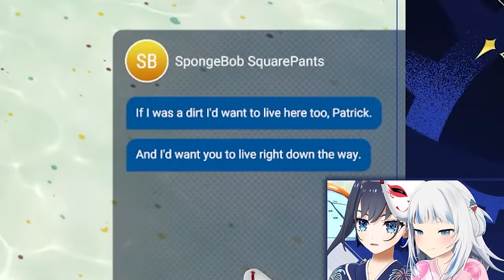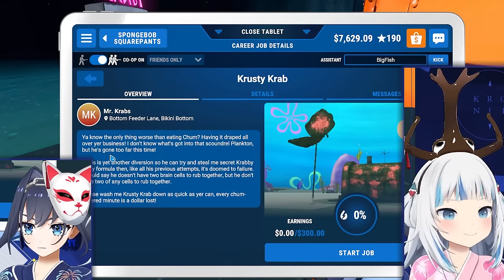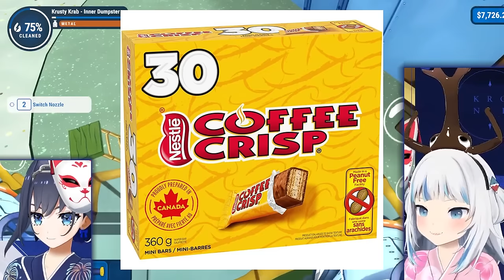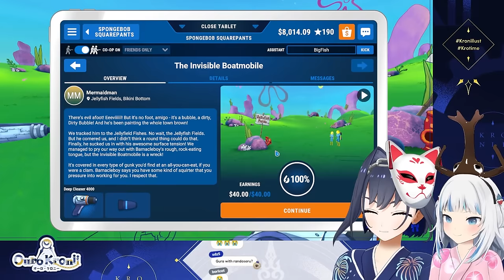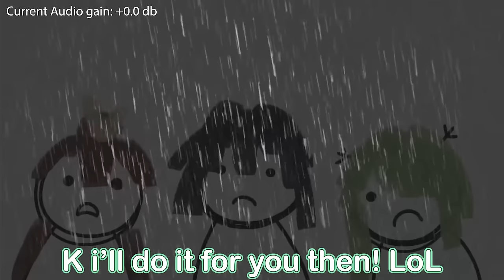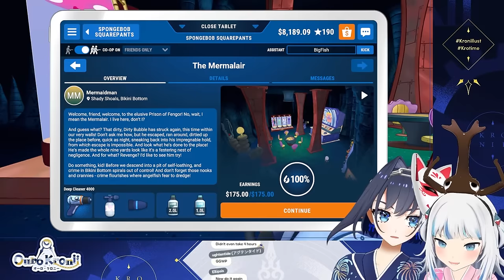Spongebob Geeks argue over Lore【Best Comedy Duo | Kronii x Gura】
This is Every Spongebob Reference i could find in Kronii and Gura's Powerwash Stream
I was only limited to stuff i could find on the internet
Full episodes and some things just didn't show up for me. I know i might have not searched properly but also, many of these things predate YouTube and even Google LOL

Please enjoy what apparently has taken me a considerable amount time to make.

IF I MISSED ANY SOURCES PLEASE LET ME KNOW AND I'LL ADD THEM ASAP!!